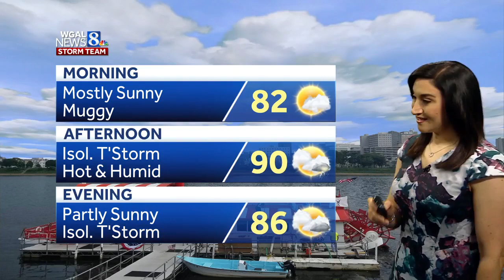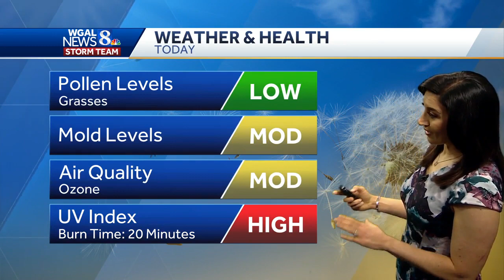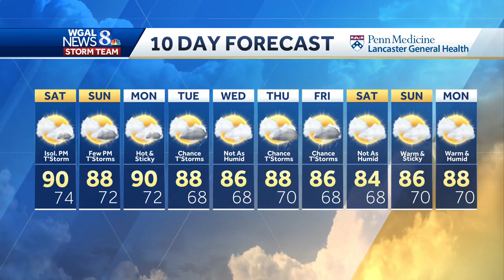Hot and humid weekend, heavy rain tonight in south-central Pennsylvania